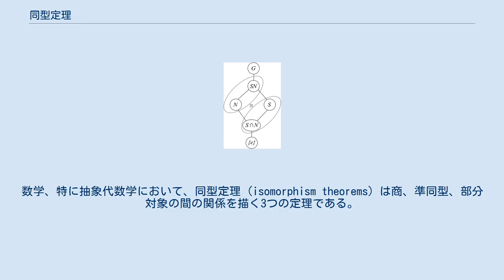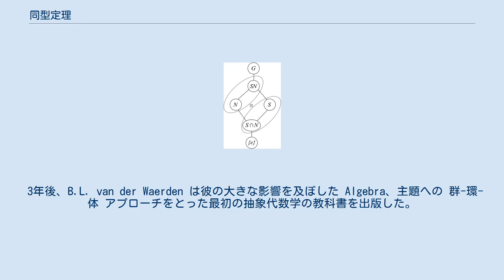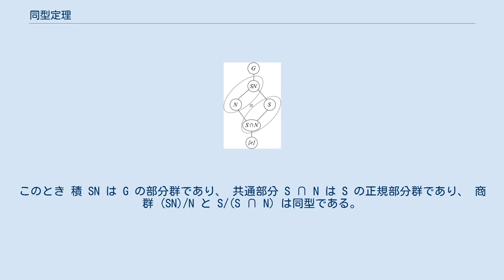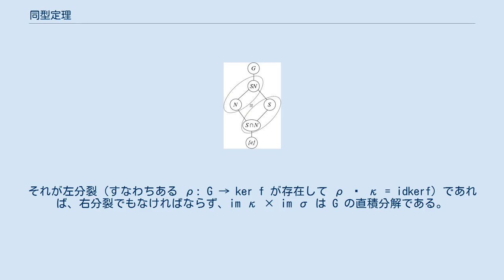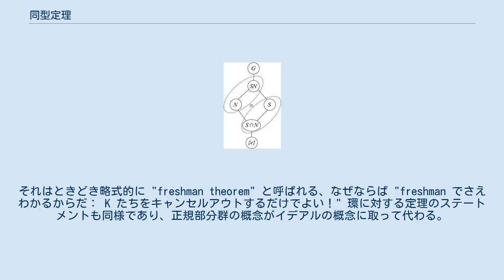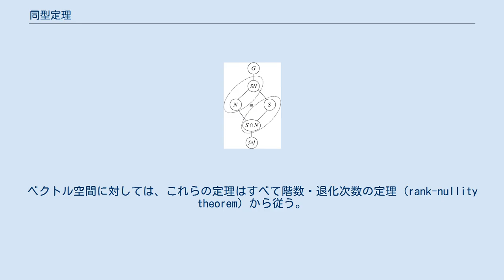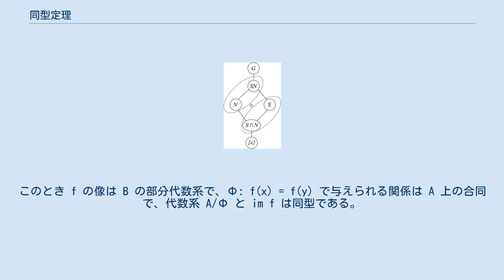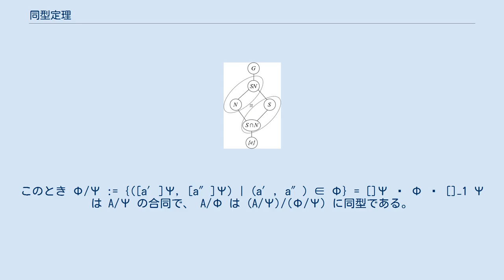同型定理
数学、特に抽象代数学において、同型定理 (isomorphism theorems) は商、準同型、部分対象の間の関係を描く3つの定理である。
定理のバージョンは群、環、ベクトル空間、加群、リー環、そして様々な他の代数的構造に対して存在する。
普遍代数学において、同型定理は代数と合同の文脈に一般化することができる。
 同型定理は加群の準同型に対してEmmy Noetherによって雑誌 Mathematische Annalen に 1927 年に掲載された彼女の論文 Abstrakter Aufbau der Idealtheorie in algebraischen Zahl- und Funktionenkörpern においていくらか一般的に定式化された。
これらの定理のより一般的でないバージョンは Richard Dedekind の仕事や Noether による前の論文において見つけられる。
 3年後、B.L. van der Waerden は彼の大きな影響を及ぼした Algebra、主題への 群-環-体 アプローチをとった最初の抽象代数学の教科書を出版した。
Van der Waerden は群論に関する Noether の講義と代数学に関する Emil Artin の講義を、また Wilhelm Blaschke, オットー・シュライアー, そして van der Waerden 自身によって行われたイデアルに関するセミナーを、主なリファレンスとして信用した。
準同型定理と呼ばれる3つの同型定理と同型の2つの法則は群に適用されたとき明示的に現れる。
 まず群の文脈において 3 つの同型定理を述べる。
いくつかの文献では 2 番目と 3 番目が逆になっていることを注意する。
ときどき lattice theorem が「第四同型定理」あるいは「対応定理」と呼ばれる。
 第一同型定理 G と H を群とし、φ: G → H を群準同型とする。
このとき φ の核は G の正規部分群であり、 φ の像は H の部分群であり、 φ の像は商群 G/ker(φ) に同型 である。
 とくに、φ が全射であれば、H は G/ker(φ) に同型である。
 第二同型定理を表した模式図 第二同型定理 G を群とする。
S を G の部分群とし、N を G の正規部分群とする。
このとき 積 SN は G の部分群であり、 共通部分 S ∩ N は S の正規部分群であり、 商群 (SN)/N と S/(S ∩ N) は同型である。
 技術的には、S が N の正規化群の部分群でありさえすれば N のが正規部分群である必要はない。
この場合、共通部分 S ∩ N は G の正規部分群とは限らないが、S の正規部分群ではなおある。
 第三同型定理 G を群とする。
N と K を G の正規部分群で K ⊆ N ⊆ G とする。
このとき 商 N/K は商 G/K の正規部分群であり、 商群 (G/K)/(N/K) は G/N に同型である。
 第一同型定理は「群の圏が正規エピ–モノ分解可能、すなわち正規エピ射のクラスとモノ射のクラスはこの圏の標準分解系 (factorization system) をなす」という圏論的事実に基づく。
これは横の可換図式においてとらえられ、存在が射 f: G → H から導かれる対象と射を示している。
図式は群の圏においてすべての射が核 を圏論的な意味でもつことを示している；任意の射 f は ι ∘ π に分解する、ただし ι はモノ射で π はエピ射である（余正規圏においてすべてのエピ射は正規である）。
これは対象 ker f とモノ射 κ: ker f → G によって図式において表現されており（核は常にモノ射である）、図式の左下から右上に走る短完全列を完成させる。
完全列を用いる慣習によって ker f から H と G/ker f へのゼロ射を描かなくて済む。
 列が右分裂であれば（すなわち G/ker f をそれ自身の π-原像に写す射 σ が存在すれば）、G は正規部分群 im κ と部分群 im σ の半直積である。
それが左分裂（すなわちある ρ: G → ker f が存在して ρ ∘ κ = idkerf）であれば、右分裂でもなければならず、im κ × im σ は G の直積分解である。
一般に、右分裂の存在は左分裂の存在を意味しないが、アーベル圏（例えばアーベル群全体）に...